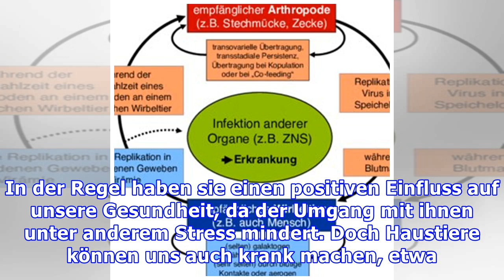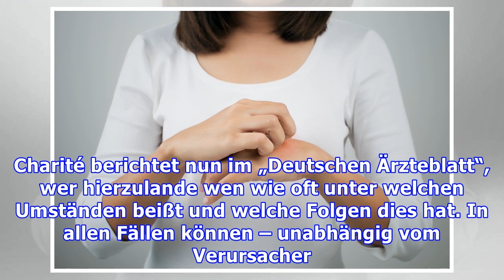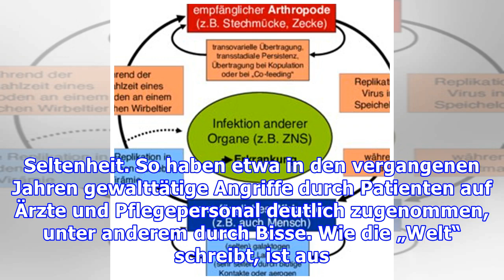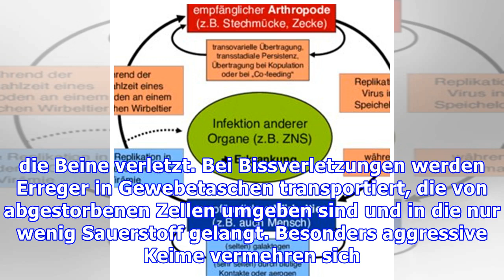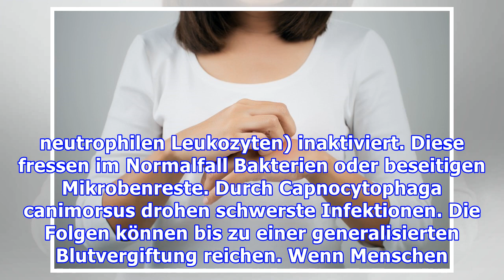Hohes Gesundheitsrisiko: Wenn Menschen Menschen beißen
Gefährliche Menschenbisse sind keineswegs harmlos Die Beißattacke von Luis Suárez bei der Fußballweltmeisterschaft im vergangenen Jahr haben Millionen Menschen zu Hause am Bildschirm verfolgt. Der Fußballer aus Uruguay wurde dafür zwar bestraft, meist wurde der Biss in die Schulter des Italieners Giorgio Chiellini aber nur mit lustigen Kommentaren abgetan. Bisse von Menschen sind jedoch keinesfall...